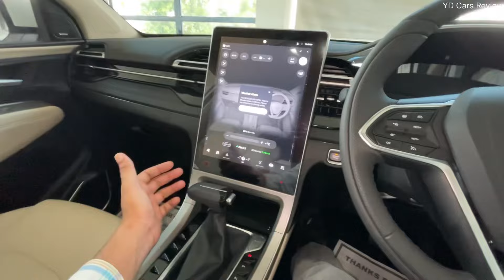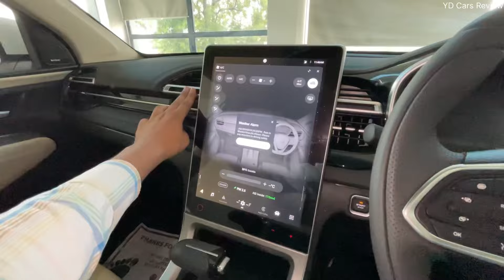2024 MG Hector Sharp Pro CVT | MG Hector 1.5 Turbo | Petrol Suv Under 25 lakh !!